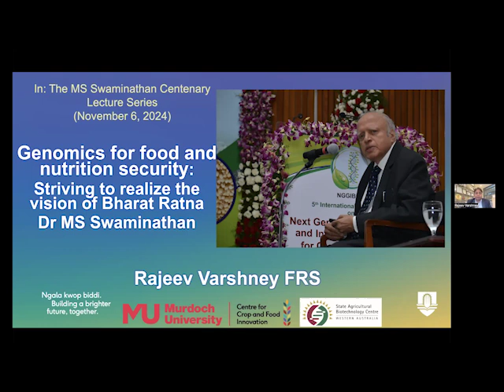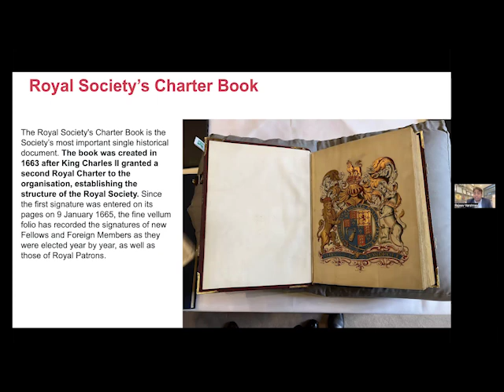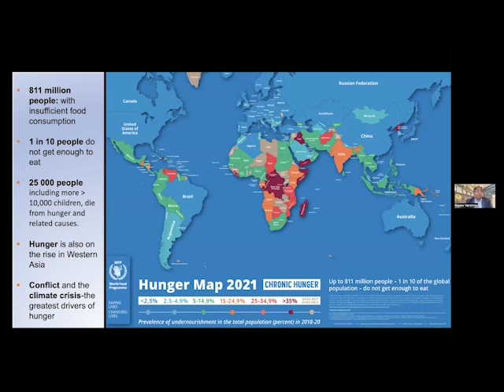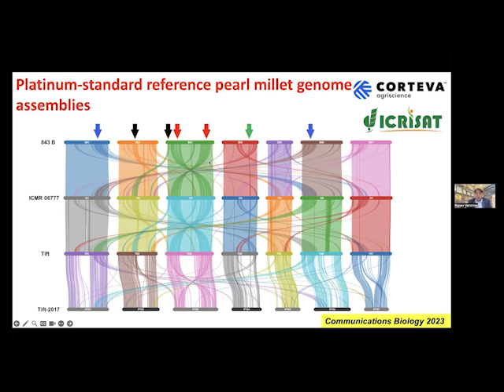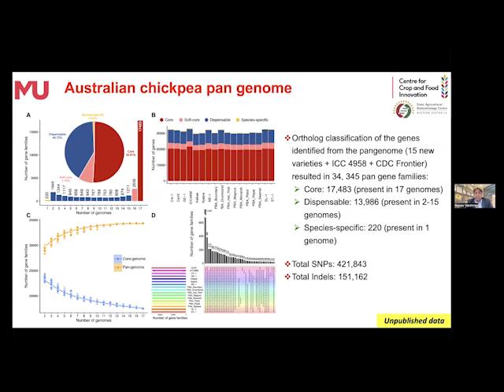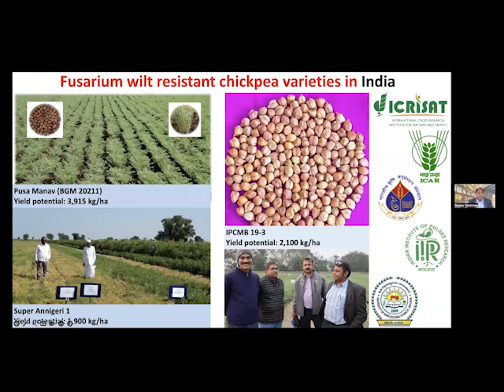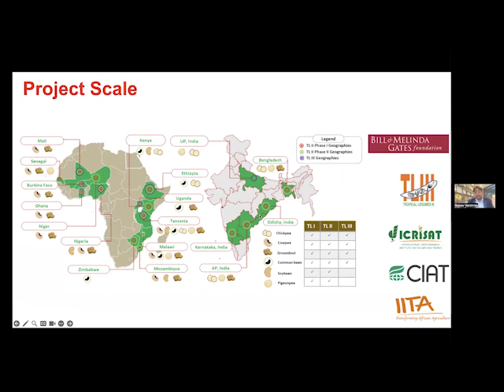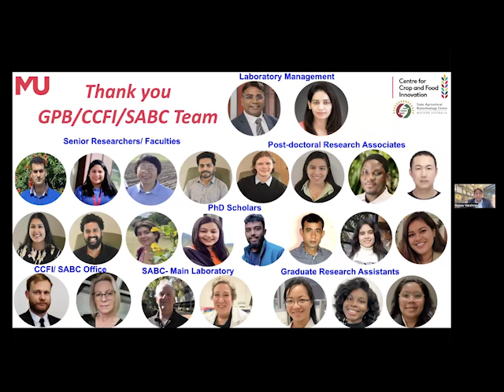Genomics for Food and Nutrition Security by Prof. Rajeev K Varshney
M S Swaminathan Centenary Lecture Series - 2
Prof. Rajeev K Varshney FRS, Director of the WA State Agricultural Biotechnology Centre and Centre for Crop & Food Innovation at Murdoch University, Australia, delivers a powerful lecture on 'Genomics for Food and Nutrition Security: Striving to Realize the Vision of Bharat Ratna Dr. M. S. Swaminathan'. This lecture explores the crucial role of genomics in advancing food security and nutrition, honoring Dr. M. S. Swaminathan’s transformative vision